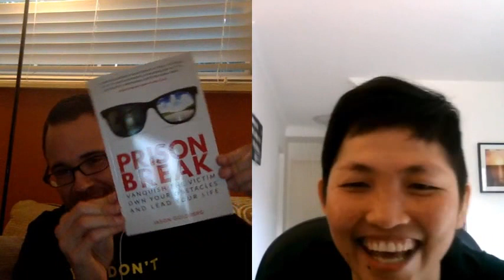Life, Purpose and Happiness Jason Goldberg & Natalia Dewiyani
Life, Purpose, and Happiness
with the  International Speaker + Best-Selling Author + Host + Professional Coach Jason Goldberg

I am so grateful to be able to connect with him in person.
I love his work with Not So Serious University.
An hour full of wisdom and laughter.
Let me know what speaks to you the most.

The power of laughter : 7:18
How to change your state : 8:38
On grief and pain : 13:00